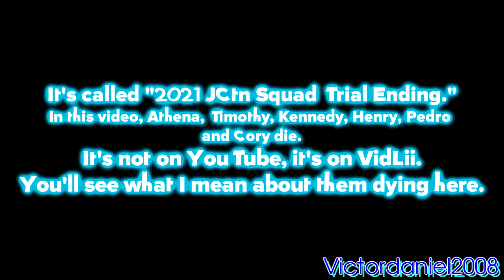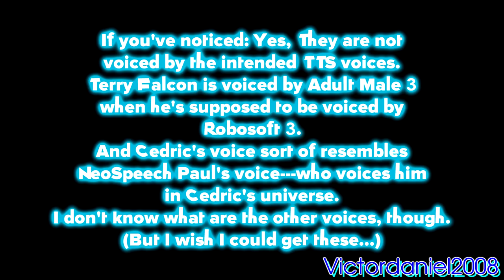What happened on June 22, 2021:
And one thing I forgot to mention is that: Timothy is voiced by the creator of the video for some reason...